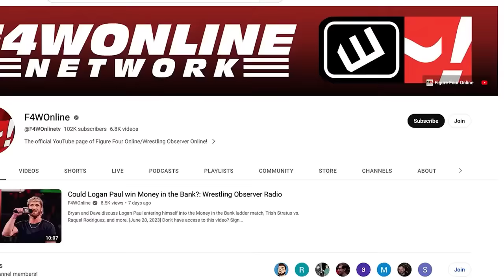Vince McMahon isn't involved with WWE's creative, for now | Wrestling Observer Radio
Dave Meltzer and Garrett Gonzales discuss why Vince McMahon currently isn't involved with WWE creative.